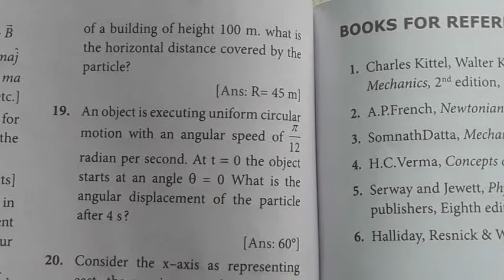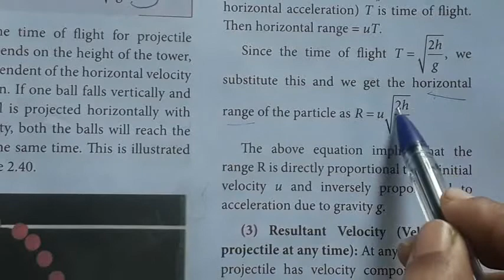Class11|Physics|Volume1|Unit2|Kinematics|Numericalproblems|Q.No18|Solution&Explanation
Class11|Physics|Volume1|Unit2|Kinematics|Numericalproblems|Q.No18|Solution&Explanation ‎@High tech